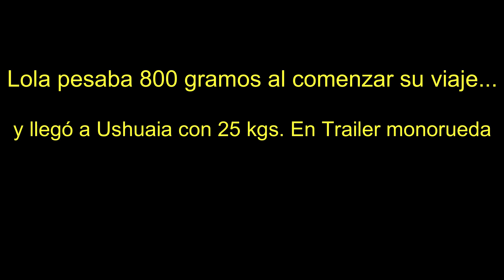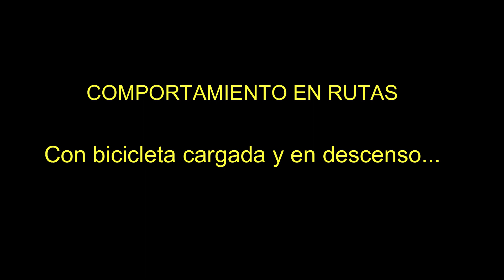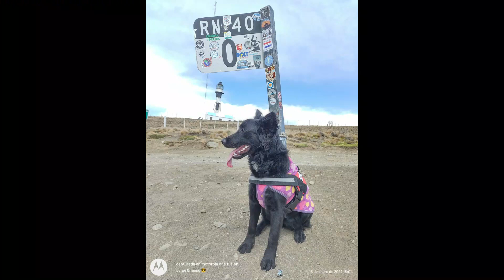TRAILER MONORUEDA PARA BICICLETA.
El viaje en bicicleta tiene una gran particularidad, nos da solución a cada problema. Yo salí de mi casa en Buenos Aires solo, y en el camino apareció mi compañerita de viaje, LOLA, una perrita cachorra de 800 gramos de peso a sus 45 días de vida. Y cómo nuestro amor fue a primera vista, se subió a mi proyecto que era VIAJAR POR LA RUTA 40 en bicicleta por Argentina de punta a punta.
El tema fue que iba creciendo con el correr de los meses, y debía hacerlo de acuerdo a su bienestar, entonces EL CARRO MONORUEDA era la opción.
A medio camino hubo que fabricar uno, y aquí está.